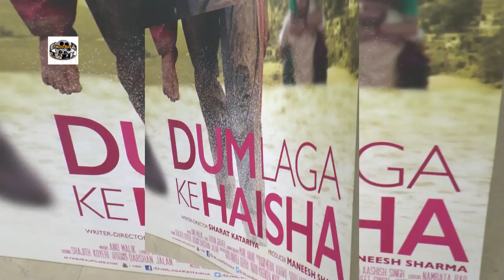Dum Laga Ke Haisha INTV For National Award 1